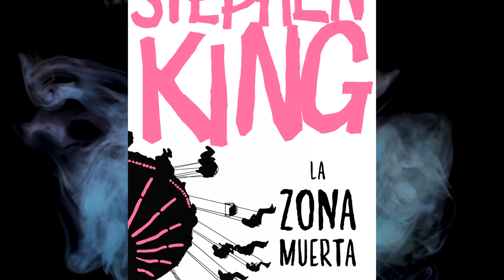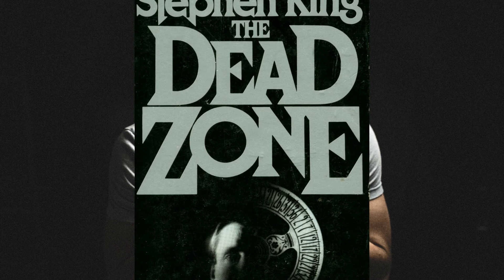La Zona Muerta - Stephen King - 1979 | Reseña Sin Spoilers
Reseña sin spoilers de "La Zona Muerta" del autor Stephen King!

📚 ¡Felices Lecturas! 📚